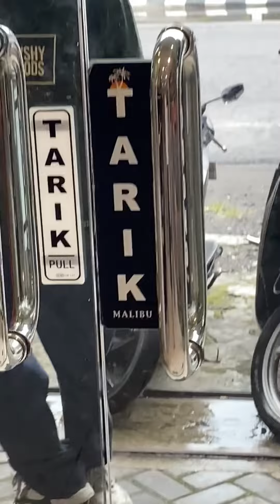FISEUp November - SCOUTING INDONESIA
E-FISE by @hotwheelsofficial video contest paved the way to discover new talents all around the world. 🔥🌍

After scouting for great, young Indonesian skaters, FISEUp got to know more about 10-year-old @sean.setya and his uncle @never.sober__. 🇮🇩

Dip into the atmosphere of the Solo scene, in Java city centre. 🐍

More on fise.fr